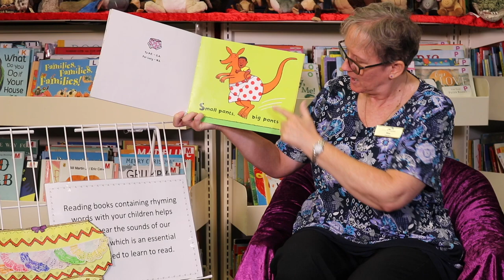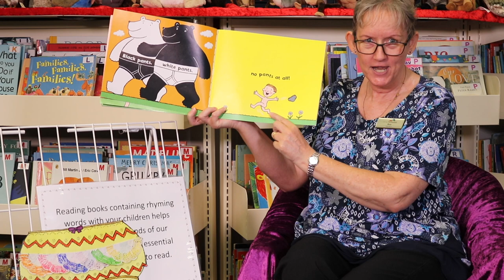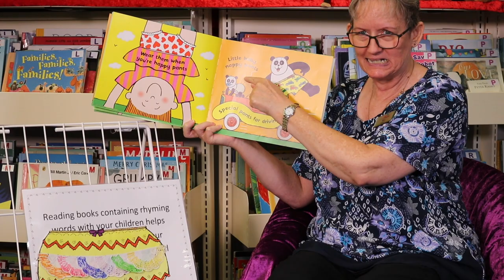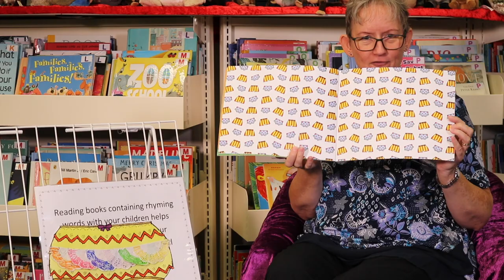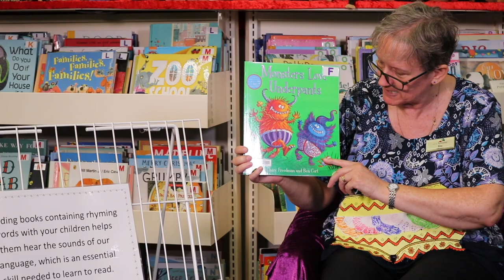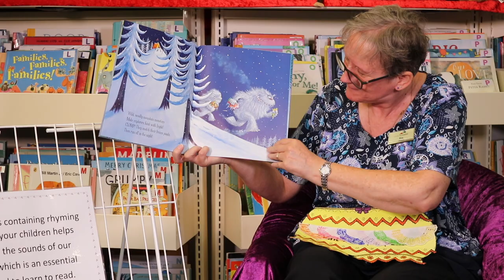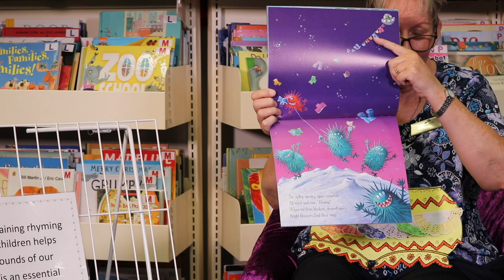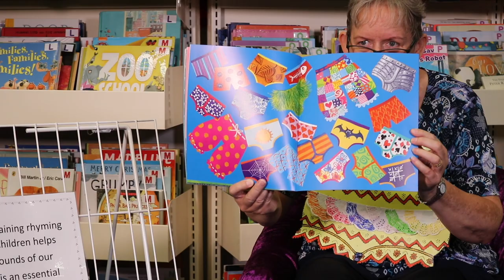City of Armadale Storytime - Pants!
Storytime with Shirley. Wait, no, hang on...is it Jenny? No... it's Rita! Yes! Today Rita is reading Pants by Giles Andreae and Monsters Love Underpants by Claire Freedman.

To access more online stories from BusyThings, and Story Box Libraries, visit the City of Armadale Libraries online services

Not a library member? No worries, join online and enjoy access to a wide range of online services

Check out the Better Beginnings program as well for more great resources